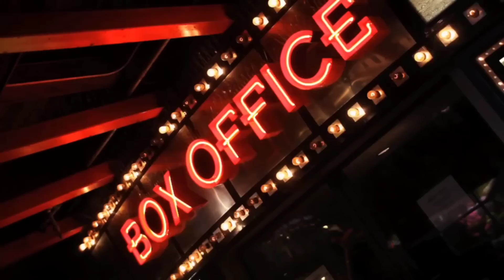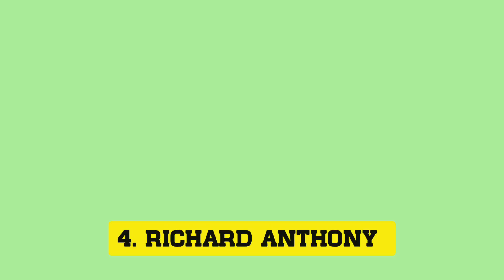15 Most Anticipated Upcoming Sequel Movies | HIT 3, UI | Telugu Movies | Movie Matters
In This Video , we movie matters compiled a list a 15 Upcoming Most Anticipated Sequel movies and web series in india.

Movie Matters.